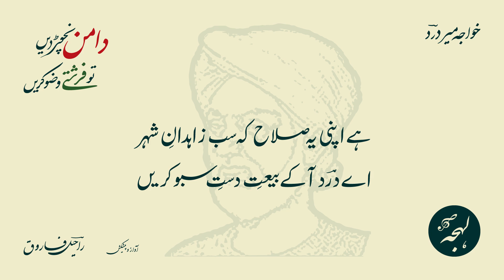KHWAJA MIR DARD: Daman Nichor Den To Farishte Wozu Karen - URDU SUFI POETRY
Sufi Shayari by Khwaja Mir Dard
Ghazal: Daman Nichor Den To Farishte Wozu Karen

دامن نچوڑ دیں تو فرشتے وضو کریں

خواجہ میر دردؔ کی مشہور غزل - صوفیانہ اردو شاعری

Khwaja Mir Dard, a renowned Sufi poet and theologian of 18th Century Delhi, was born into a family that had migrated to India from Bukhara. Dard received comprehensive religious education from his father, who had relinquished his position as a royal mansabdar to become a Sufi. Despite witnessing several invasions and conquests of North-west India, Dard remained keenly interested in music and held soirees of music, mastering the art to perfection. He was respected equally by the royalty and the nobility for his Sufi beliefs. Dard had mastery over Arabic, Persian, and Urdu, and his close reading of the holy Qur’an, traditions of the prophet, jurisprudence, and religious literature made their mark on his poetry. He was a renowned mystic poet in both Persian and Urdu, with a collection of ghazals and a Persian Divaan to his credit. He differentiated between two types of speech, one internal and the other verbal, and believed that a poet negotiates between external and internal speech. This reflection on language, speech, and expression defines the modes of Dard’s poetic apprehension and expression.

URDU SHOP

Shop at the first and only Urdu storefront on Amazon. Discover books, music, movies & shows, antiques, clothing, accessories, supplies and more - all curated for you by Lehja!

POETRY TEXT:

غزل کا مکمل اردو متن:

ہم تجھ سے کس ہوس کی فلک جستجو کریں
دل ہی نہیں رہا ہے کہ کچھ آرزو کریں

مٹ جائیں ایک آن میں کثرت نمائیاں
ہم آئنے کے سامنے جب آ کے ہو کریں

تر دامنی پہ شیخ ہماری نہ جائیو

سر تا قدم زبان ہیں جوں شمع گو کہ ہم
پر یہ کہاں مجال جو کچھ گفتگو کریں

ہر چند آئنہ ہوں پر اتنا ہوں ناقبول
منہ پھیر لے وہ جس کے مجھے رو برو کریں

نے گل کو ہے ثبات نہ ہم کو ہے اعتبار
کس بات پر چمن ہوسِ رنگ و بو کریں

ہے اپنی یہ صلاح کہ سب زاہدانِ شہر
اے دردؔ آ کے بیعتِ دستِ سبو کریں

Complete Ghazal in Roman Text (Credits: Rekhta):

ham tujh se kis havas kī falak justujū kareñ
dil hī nahīñ rahā hai ki kuchh aarzū kareñ

miT jaa.eñ ek aan meñ kasrat-numā.iyāñ
ham aa.ine ke sāmne jab aa ke hū kareñ

tar-dāmanī pe shaiḳh hamārī na jā.iyo
dāman nichoḌ deñ to farishte vuzū kareñ

sar-tā-qadam zabān haiñ juuñ sham.a go ki ham
par ye kahāñ majāl jo kuchh guftugū kareñ

har-chand aa.ina huuñ par itnā huuñ nā-qubūl
muñh pher le vo jis ke mujhe rū-ba-rū kareñ

ne gul ko hai sabāt na ham ko hai e'tibār
kis baat par chaman havas-e-rañg-o-bū kareñ

hai apnī ye salāh ki sab zāhidān-e-shahr
ai 'dard' aa ke bai.at-e-dast-e-subū kareñ